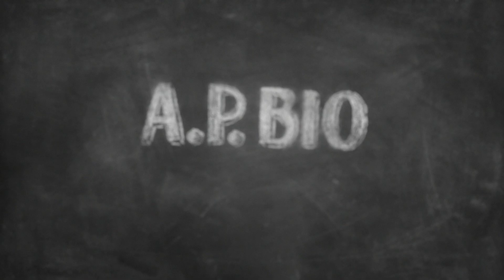New Years Resolutions | A.P. Bio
We may not learn much biology from A.P. Bio, but maybe this'll inspire you to learn new things and set goals for the new year.